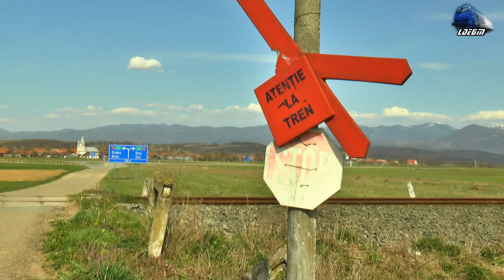Tren CFR MARFĂ Sudrigiu-Beiuș-Holod Vest-Tinca-Episcopia Bihor Train Spre/To Beiuș - 12 April 2021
00:45 CFR MARFĂ Freight Train/Marfar/Guterzug - Fluieroasa/Whistle Locomotive 060-DA/LDE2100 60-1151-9 RO-SNTFM ~ Păntășești

12 April 2021